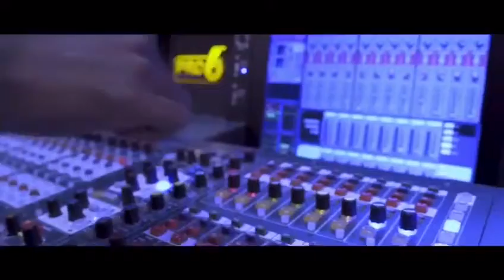DaMarco Ki Melem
Great video support the artist so talented